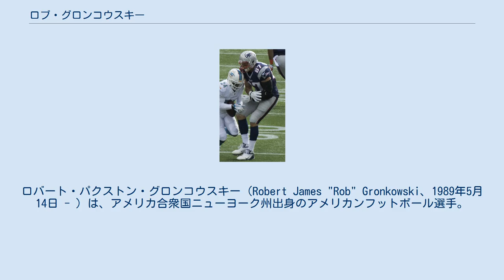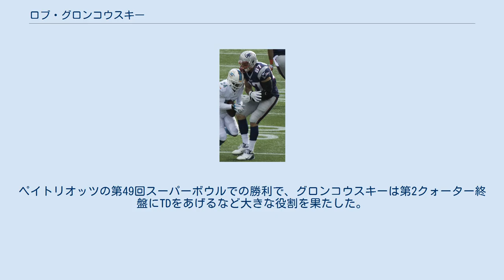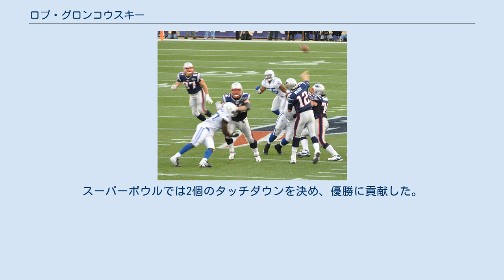ロブ・グロンコウスキー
ロバート・パクストン・グロンコウスキー（Robert James "Rob" Gronkowski、1989年5月14日 - ）は、アメリカ合衆国ニューヨーク州出身のアメリカンフットボール選手。
ポジションはタイトエンド (TE) 。
2010年シーズンから2018年シーズンまでNFLのニューイングランド・ペイトリオッツに所属していた。
カレッジフットボール時代はアリゾナ大学でプレーし、2010年のNFLドラフト二巡目でペイトリオッツに指名された。
愛称はグロンク (Gronk) 。
2018年シーズンをもって一旦引退したが、2020年シーズンから復帰し、トレードでタンパベイ・バッカニアーズに移籍した。
一部メディアで「グロンカウスキー」という表記も見られる。
 2011年、二年目のシーズンを迎えたグロンコウスキーは17タッチダウン (TD) レシーブを含む18TDを記録し、1327ヤードを獲得した。
これらはいずれもNFLにおけるTEのシーズン記録となっている。
このシーズン、彼はリーグ最多のTDレシーブを記録したが、これはTEとしてはNFL史上はじめての偉業である。
また彼は、ルーキーイヤーから3シーズンで25以上のTDを記録したはじめてのTEとなった（43試合に出場し38TD）。
 グロンコウスキーはニューヨーク州アムハーストで父ゴードン・グロンコウスキーと母ダイアン・ウォルタースの間に5人兄弟の四男として生まれた。
長男のゴーディーはジャクソンビル大学で野球をプレーし、2011年に北米独立リーグのウースター・トルネードズにロースター入りした。
次男のクリスはメリーランド大学で2年間アメリカンフットボールをプレーした後アリゾナ大学に転校した。
三男のダンもメリーランド大学でアメリカンフットボールをTEとしてプレーし、2009年のNFLドラフトで指名された。
五男のグレンはカンザス州立大学に通っている。
曾祖父イグナティウス・グロンコウスキーは1924年のパリオリンピックの自転車競技米国代表選手である。
 グロンコウスキーはニューヨーク州ウィリアムズビルで育てられ、ウィリアムズビル北高校に3年間通った。
アメリカンフットボールをTEとしてプレーする傍ら、バスケットボールもセンターとしてプレーした。
3年生のとき、オフェンスとして36レシーブ648ヤード7TD、ディフェンスとして73タックル6QBサックを記録し、オール西ニューヨークのファーストチーム、オールステートのセカンドチームに選出された。
 2006年、4年生になったグロンコウスキーはペンシルベニア州ピッツバーグ郊外へ引っ越し、同州チャーチルにあるウッドランドヒルズ高校に編入した。
当初、西ペンシルベニア学生競技リーグによって試合出場資格を剥奪されていたが、その判断が覆されると、試合に出場し8レシーブ152ヤード4TDを記録した。
高校時代、グロンコウスキーは雑誌『スーパープレップ』のオールアメリカン、『プレップスター』のオールアメリカン、『アソシエーテッドプレス』のクラス4-Aオールステート、『ピッツバーグポストガゼット』の「ファビュラス22」とファーストチームオールカンファレンス、『ペイトリオットニュース』の「プラチナ33」、『ピッツバーグトリビューンレビュー』の「テリフィック25」に選出された。
また彼はケンタッキー大学、アリゾナ大学、クレムゾン大学、ルイビル大学、メリーランド大学、オハイオ州立大学、シラキュース大学にスカウトされた。
 高校卒業後、グロンコウスキーはアリゾナ大学に入学し、2007年から2009年までの3年間、同大学のアメリカンフットボールチーム、アリゾナ・ワイルドキャッツでプレーした。
ルーキーイヤーの2007年には28レシーブ525ヤード6TDを記録した。
1レシーブあたり平均18.8ヤードはチームトップの数字であり、合計獲得ヤードは同チームのTEとして歴代最高の数字であった。
この年のグロンコウスキーは、『ライバルズドットコム』の新人オールアメリカン、『ザ・スポーティングニュース』の新人オールアメリカンと新人Pac-10と オールPac-10奨励賞に選出さ...